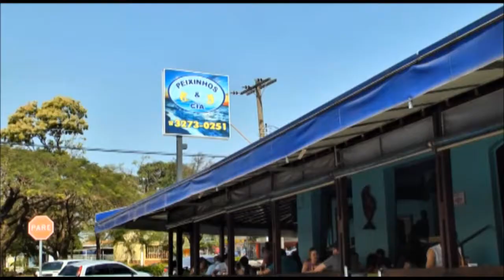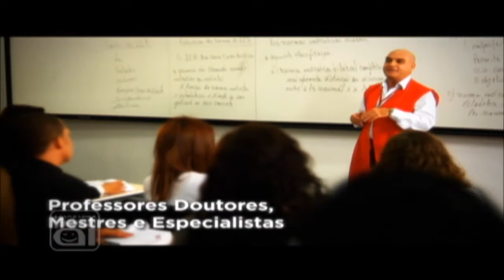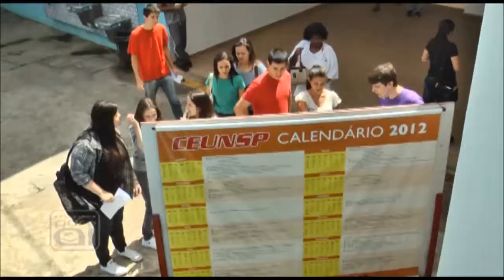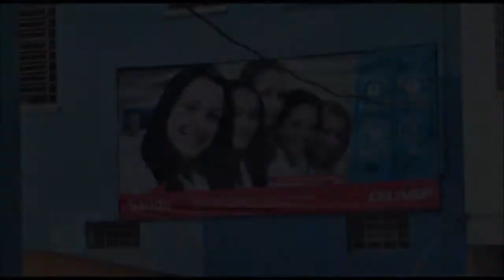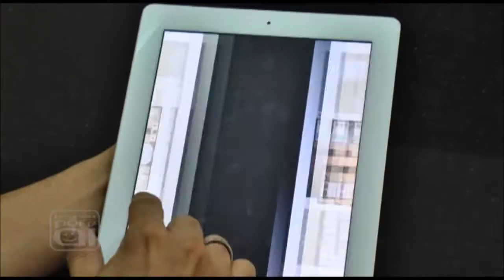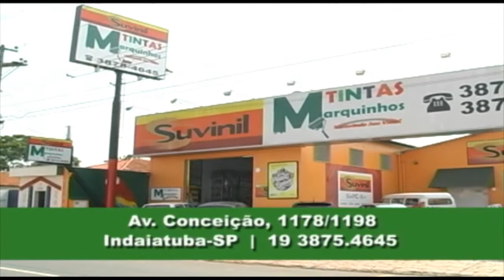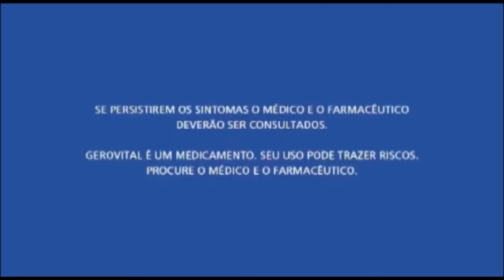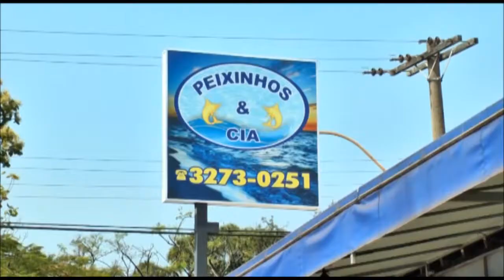Programa Por Aí | Edição n. 335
Matérias:
1- Holambra - SP: Plantas e Flores - Parte 01
2- CEUNSP - Itu - SP - Vestibular Setembro 2012
3- HAUS Arquitetura e Construção - Tema: HAUS #01
4- Rainha FAICI 2012
5- Kart Senta a Púa - Tema: Como Praticar o Kart
6- Por Aí com J. Cachorrão Tema: Expectativa Showdown